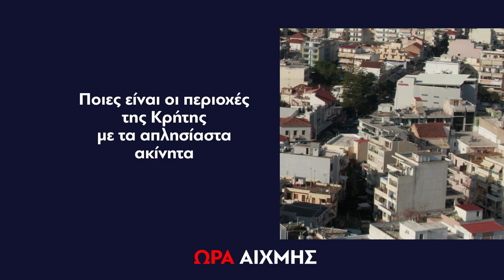ΩΡΑ ΑΙΧΜΗΣ | Δευτέρα 13 Μαΐου 21:45 - trailer